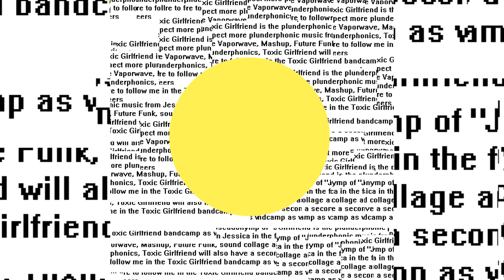18 minutes Mashup!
My first Mashup, I hope you like it, I will try better next time, so I would like to know your opinions about this one :D
cheers ^^